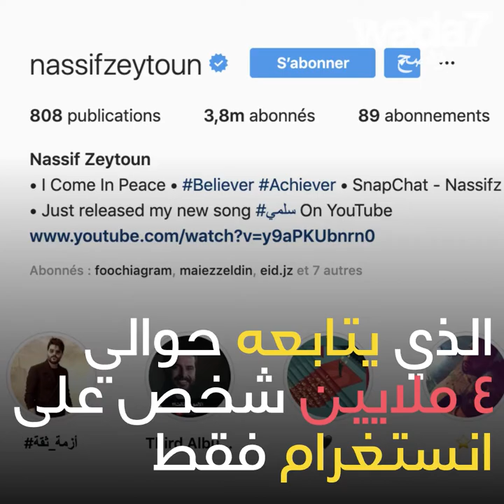ناصيف زيتون يطلق تحدي "سلّمي" 🕺😎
ناصيف زيتون يطلق تحدي "سلّمي" ويختار افضل ١٠ فيديوهات لينشرها على صفحته الخاصة على انستغرام 🕺😎